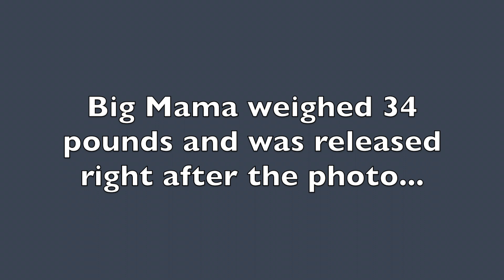Topwater River Monster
The explosion this beast made when it ate Reilly's topwater plug right next to the boat was incredible! He was out on a mission with guide JD Richey @fishwithjd on the California Delta when this river monster went on the attack!

You can find JD's guide to fishing the Delta